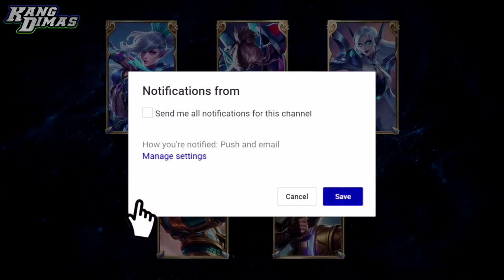7 HERO EZ SAVAGE SEASON 19 | Mobile Legends Indonesia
7 Hero Easy Savage Season 19 Mobile Legends : Bang Bang 2021

Ada banyak hero di Mobile Legends yang kalian ketahui, namun apakah kalian tahu gak semua Hero bisa mendapatkan Savage dengan mudah. Nah, untuk gampang mendapatkan Savage, kamu nggak boleh sembarangan memilih Hero. Berikut ini adalah 7 hero Mobile Legends yang bisa bikin kamu Gampang Savage!